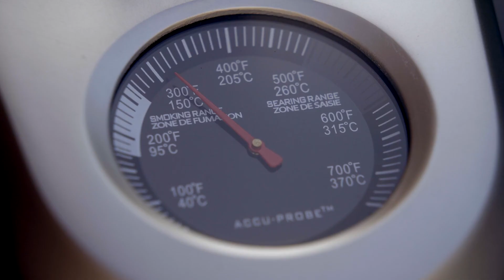Napoleon PRO Charcoal Kettle Grill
Get grilling with the original infrared grilling fuel using Napoleon's PRO Charcoal Kettle Grill. You'll know it's a Napoleon with the iconic WAVE™ cooking grids for those distinctive sear marks. Easy access, hinged, porcelain coated cast iron cooking grids make adding more charcoal or wood chips effortless, while three cooking heights and masterful airflow management provide precise temperature control.

If you need to check the right unit, check out our experts